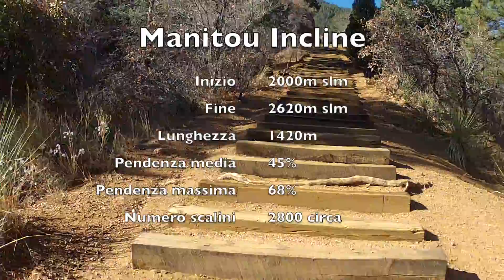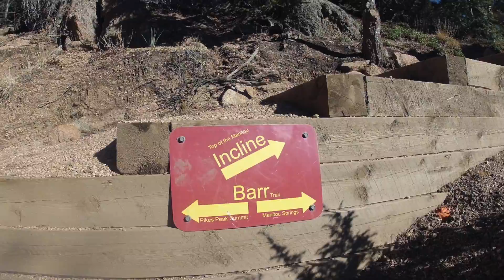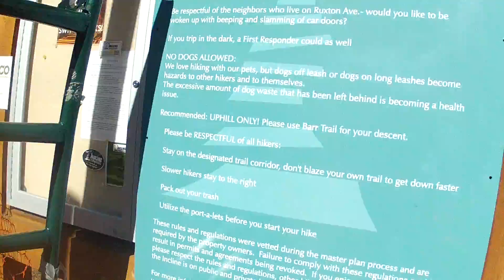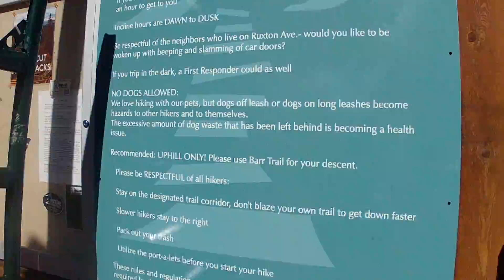Incline, Manitou Spring